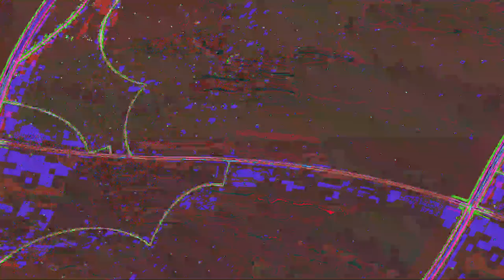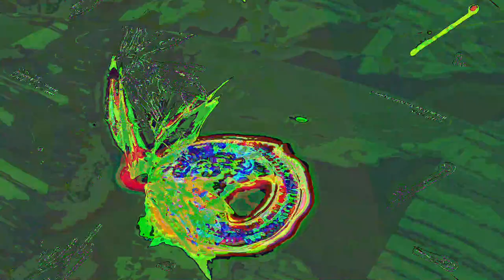[EPILEPSY WARNING] Movie 23 06 12 18h50m42s